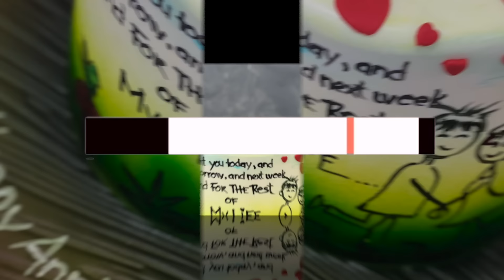Toronto Raptors Cake | Message Cake | Anniversary Cake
From Philippines living in kuwait
Salmiya block 4, road 9 al-dimna St., Kuwait